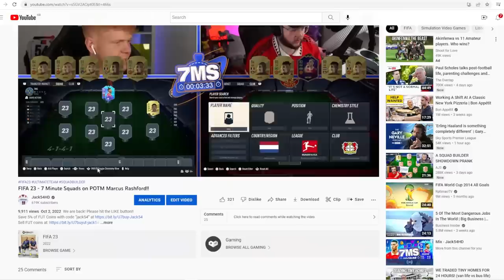The GOAT 🔥 Lionel Messi SQUAD BUILDER SHOWDOWN Advent Calendar Day 20 - FIFA 23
SUB!! @AJ3